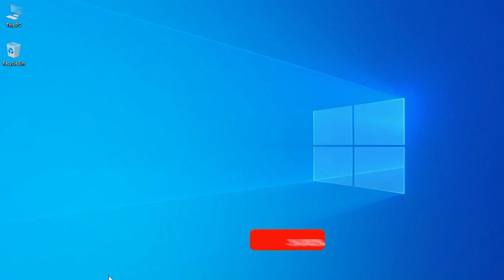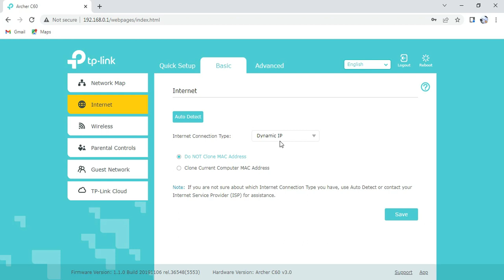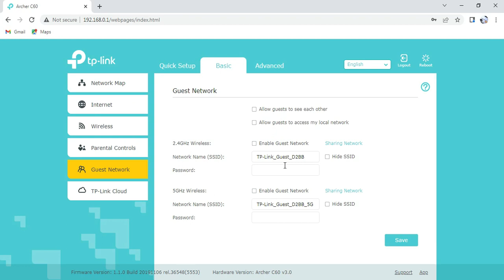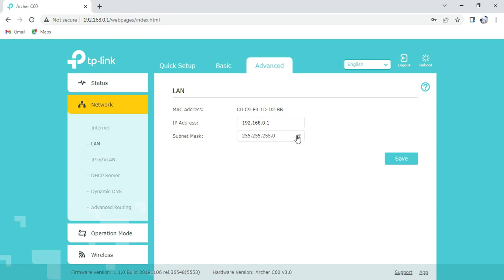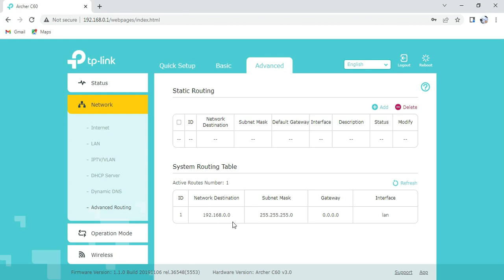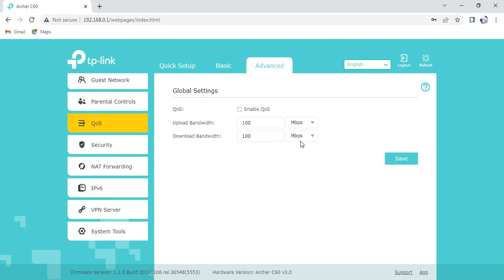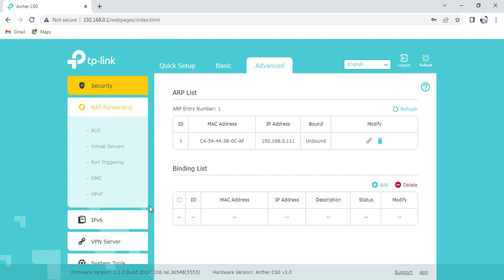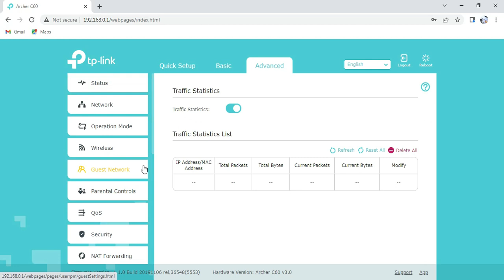How to Setup TP-Link Archer C60 Ac1350 Wireless Dual Band Router Configuration Bangla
This video will be very helpful to you for TP-Link Router Configure. Because this video has been explained very easily.

This video will help to Tenda Router Firmware Update.